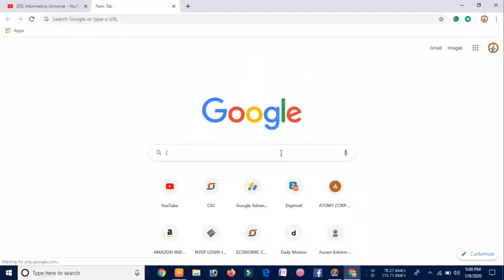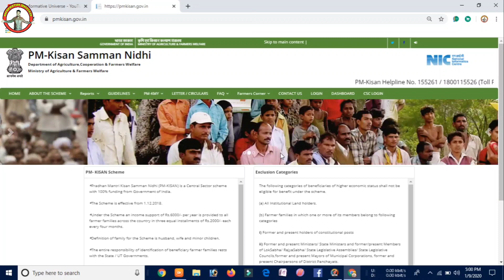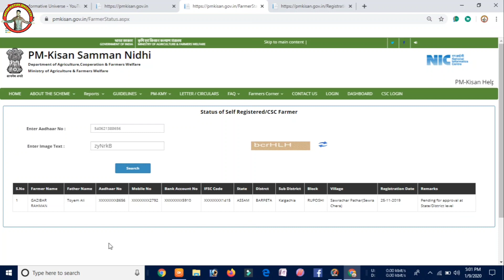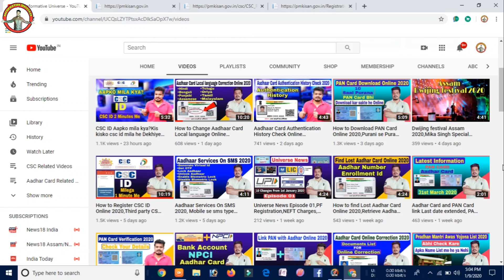How to apply for PM Kisan Online 2020, Mobile se apply kijiye Online aur status Check karke dekhe??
"Informative Universe"
In this video I have discussed about How to Register for PM kisan samman nidhi yojona in 2020 Session.
Topics Cover-
How to apply for PM Kisan Samman Nidhi yojona 2020,
kaise kare Apply PM Kisan me, CSC id Registration,
CSC id Apply online, PM kisan installment,
PM kisan status Check online, PM kisan Aadhar correction,
apply PM Kisan online in your mobile

My Gears-

1.Redmi Note 8

2.Boya By-M1 mic-

Social sites Link.
1. Instagram

3.Telegram..